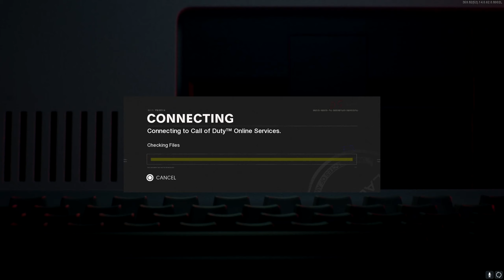Call Of Duty Cold War and Warzone Got Boring...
The Best Call Of Duty Youtuber is Back! After 2 Weeks of Basically Getting Bullied in Valorant lol

➤ IGNORE TAGS ➤